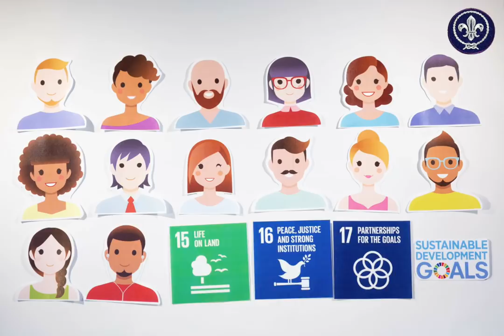We’re Scouts for SDGs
The GlobalGoals are the world’s to-do list to end poverty, fight inequality, and stop climate change. We can all do something to make a difference.

Announcing Scouts4SDGs, a global initiative to mobilise local action around some of the most pressing issues of our time.

It starts with us. Take action for the Sustainable Development Goals today: sdgs.scout.org

Scouts for SDGs is an unprecedented activation of 50 millions Scouts to make the world’s largest coordinated youth contribution to the Sustainable Development Goals. To date, Scouts have delivered more than one billion service hours towards community development, quality education, gender equality, climate action, building peace, and more.

Stop motion video by Enrique Leon